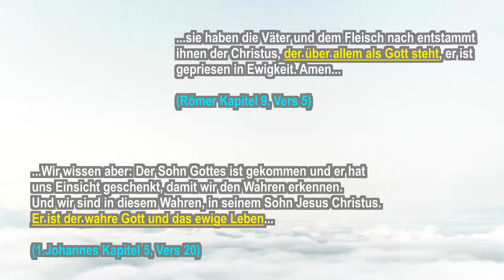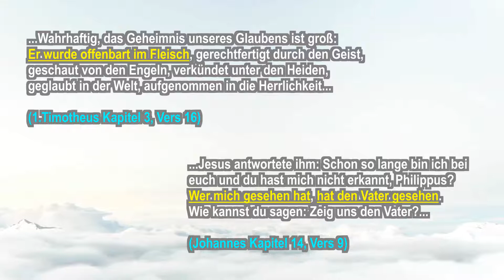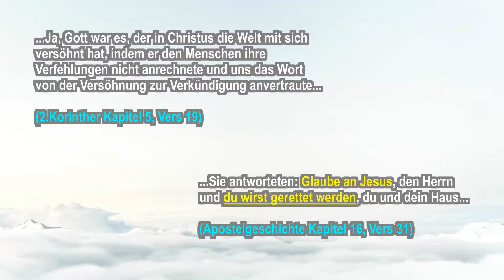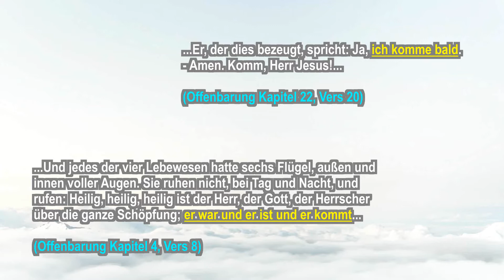WER IST JESUS? + Gott? + Prophet Gottes? + Sohn Gottes? - Jesus kommt bald!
WER IST JESUS? + Gott? + Prophet Gottes? + Sohn Gottes? - Jesus kommt bald! - Pierre Vogel WIDERLEGT!

...So spricht der Herr, Israels König, sein Erlöser, der Herr der Heere: Ich bin der Erste, ich bin der Letzte, außer mir gibt es keinen Gott...

(Jesaja Kapitel 44, Vers 6)

...Ich bin das Alpha und das Omega, spricht Gott, der Herr, der ist und der war und der kommt, der Herrscher über die ganze Schöpfung...

(Offenbarung Kapitel 1, Vers 8)

...Wir wissen aber: Der Sohn Gottes ist gekommen und er hat uns Einsicht geschenkt, damit wir den Wahren erkennen. Und wir sind in diesem Wahren, in seinem Sohn Jesus Christus. Er ist der wahre Gott und das ewige Leben...

(1.Johannes Kapitel 5, Vers 20)

...sie haben die Väter und dem Fleisch nach entstammt ihnen der Christus, der über allem als Gott steht, er ist gepriesen in Ewigkeit. Amen...

(Römer Kapitel 9, Vers 5)

...Der Herr ist mein Hirte, nichts wird mir fehlen...

(Psalm Kapitel 23, Vers 1)

...Ich bin der gute Hirte. Der gute Hirte gibt sein Leben hin für die Schafe...

(Johannes Kapitel 10, Vers 11)

...Gott sprach: Es werde Licht. Und es wurde Licht...

(1.Mose Kapitel 1, Vers 3)

...Im Anfang war das Wort, und das Wort war bei Gott, und das Wort war Gott...

(Johannes Kapitel 1, Vers 1)

...Jesus antwortete ihm: Schon so lange bin ich bei euch und du hast mich nicht erkannt, Philippus? Wer mich gesehen hat, hat den Vater gesehen. Wie kannst du sagen: Zeig uns den Vater?...

(Johannes Kapitel 14, Vers 9)

...Wahrhaftig, das Geheimnis unseres Glaubens ist groß: Er wurde offenbart im Fleisch, gerechtfertigt durch den Geist, geschaut von den Engeln, verkündet unter den Heiden, geglaubt in der Welt, aufgenommen in die Herrlichkeit...

(1.Timotheus Kapitel 3, Vers 16)

...Und es wird geschehen: Wer den Namen des Herrn anruft, wird gerettet. Denn auf dem Berg Zion und in Jerusalem gibt es Rettung, wie der Herr gesagt hat, und wen der Herr ruft, der wird entrinnen...

(Joel Kapitel 3, Vers 5)

...So steinigten sie Stephanus; er aber betete und rief: Herr Jesus, nimm meinen Geist auf!...

(Apostelgeschichte Kapitel 7, Vers 59)

...Sie antworteten: Glaube an Jesus, den Herrn und du wirst gerettet werden, du und dein Haus...

(Apostelgeschichte Kapitel 16, Vers 31)

...Ja, Gott war es, der in Christus die Welt mit sich versöhnt hat, indem er den Menschen ihre Verfehlungen nicht anrechnete und uns das Wort von der Versöhnung zur Verkündigung anvertraute...

(2.Korinther Kapitel 5, Vers 19)

...Und jedes der vier Lebewesen hatte sechs Flügel, außen und
innen voller Augen. Sie ruhen nicht, bei Tag und Nacht, und rufen: Heilig, heilig, heilig ist der Herr, der Gott, der Herrscher über die ganze Schöpfung; er war und er ist und er kommt...

(Offenbarung Kapitel 4, Vers 8)

...Er, der dies bezeugt, spricht: Ja, ich komme bald. - Amen. Komm, Herr Jesus!...

(Offenbarung Kapitel 22, Vers 20)